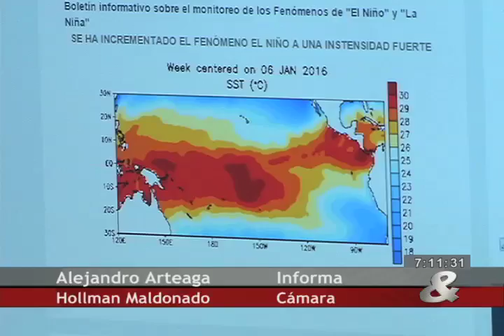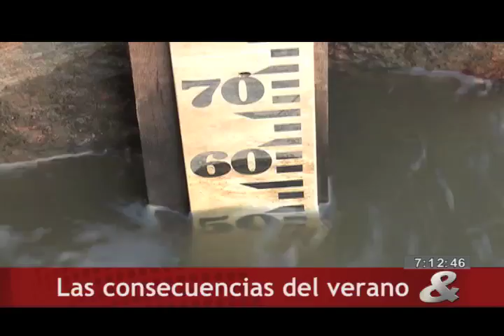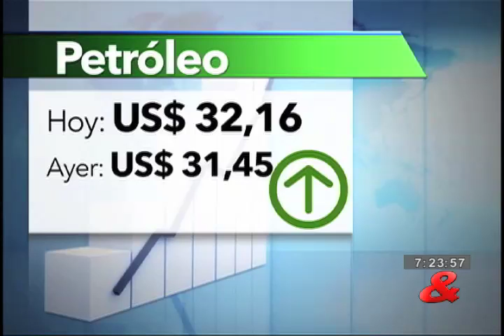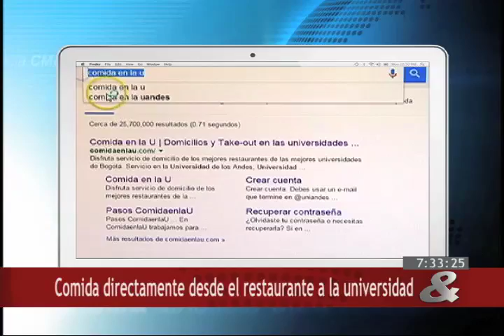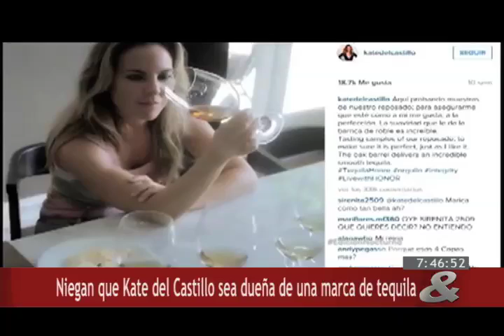Noticiero CM& 7pm, 27 de Enero de 2016